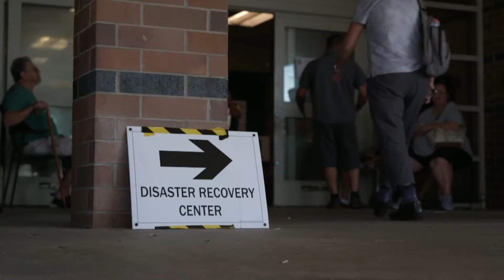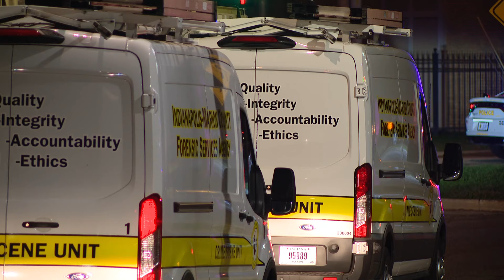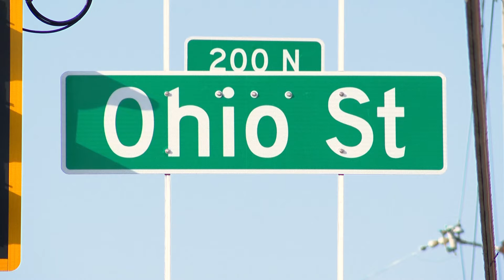13News Top Stories | 11 p.m., Oct. 12, 2024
The latest local news, weather and sports for central Indiana at the 11 p.m. hour on Saturday, Oct. 12, 2024.